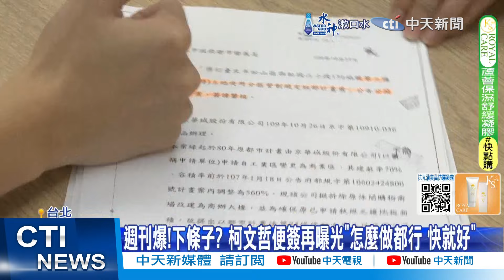【張雅婷報新聞】北檢首度借提! 柯文哲穿黃囚服+藍白拖現身｜USB"1500"不是時間 柯文哲當天行程曝!在拜會里長 精華版 ‪@中天電視CtiTv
00:00 北檢首度借提! 柯文哲穿黃囚服+藍白拖現身
00:40 追京華城案金流找破口 彭振聲上午被提訊
01:12 USB"1500"不是時間 柯文哲當天行程曝!在拜會里長
03:45 柯案"藍內部分歧" 謝寒冰籲司法歸司法